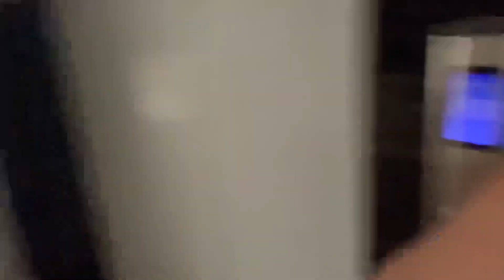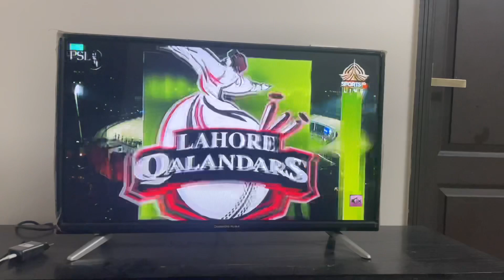Aj finally jet gayee 😱 | Ahsan Nizamani Vlogs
Ajj ka din bhot bekar guzara lekin matxh jetny ky bad bhot khushi huw
Ary news
Daily vlog Filam Highlights Karachi Karachi king#Maaz safder world#Minecraft#National stadium karachi#Pakistan super league#Psl#Pti#Readmi#Realme 10 pro plus#Samsung#aroob jatoi#best smartphone under 30000#cricket news#ducky bhai vlogs#fortnite update#my first vlog#pakistan#pakistan crisis#pakistan economic crisis#pakistan economy#pakistan news#psl 2023#psl 8#pubg mobile#raquel welch#reaction#reaction video#real madrid#sourav joshi vlogs#highlights